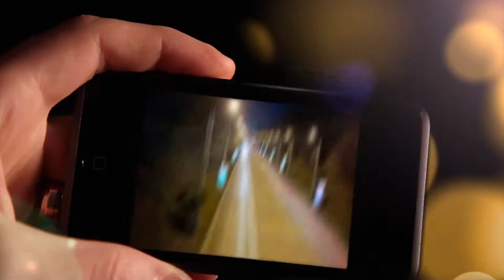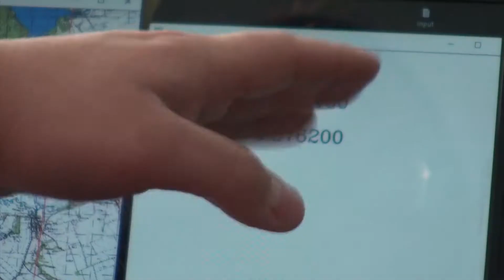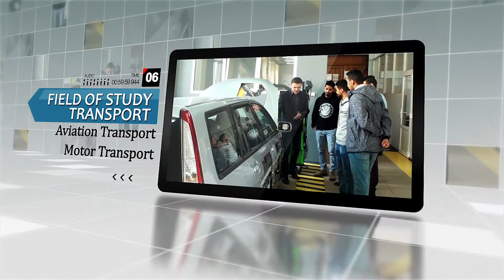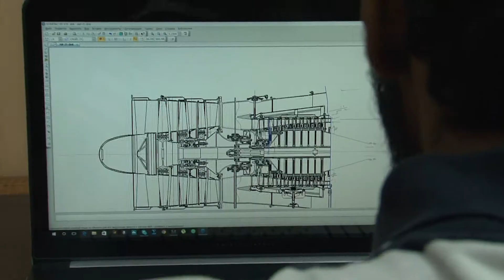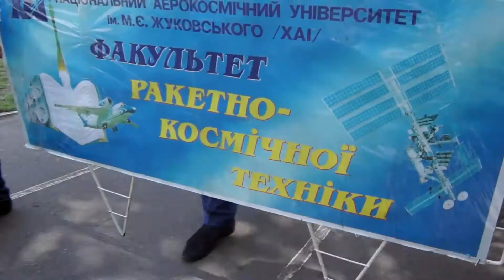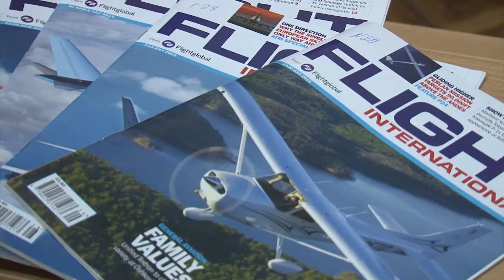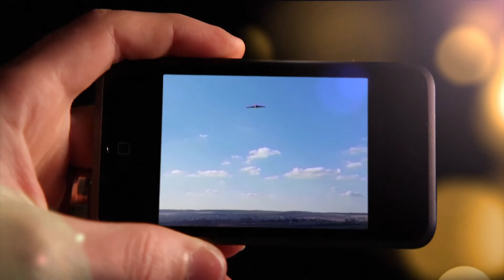NATIONAL AEROSPACE UNIVERSITY “KHARKIV AVIATION INSTITUTE" - eng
Welcome to the only technical University in Ukraine that offers a complete cycle of higher education in the fi eld of
aerospace science.
National Aerospace University “KhAI” is committed to maintaining international standards and practices of higher education. We
prepare highly qualifi ed engineers for work in all areas of aerospace science and technology, high-tech engineering, information
technologies, radio systems, control systems, economics, management, and others. We cherish our traditions in training skilled
specialists.
The University is the home of many well-known scientifi c schools recognized far beyond Ukraine and participating in a number
of successful collaborative projects with key aerospace design bureaus and industrial enterprises worldwide. I am grateful to the
thousands of KhAI alumni who advance the well-earned reputation of their Alma Mater and make great contribution to the global
development of the aerospace industry.